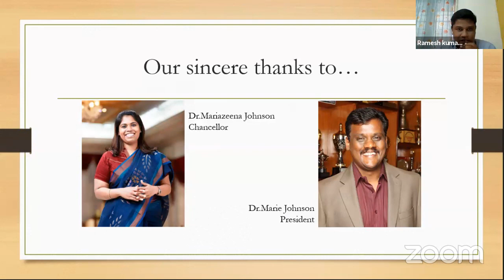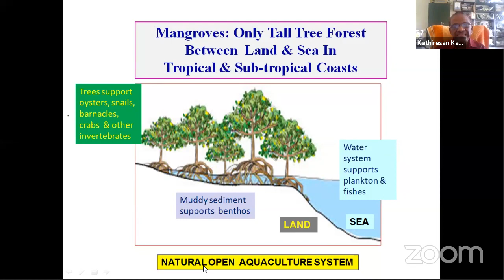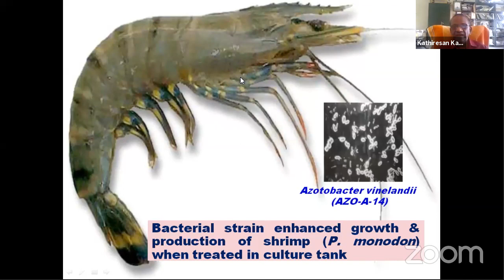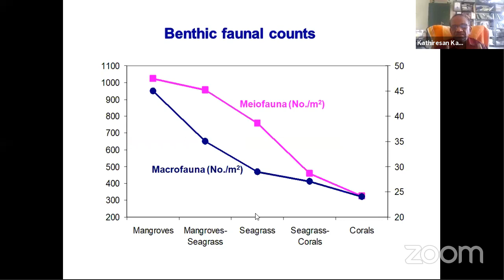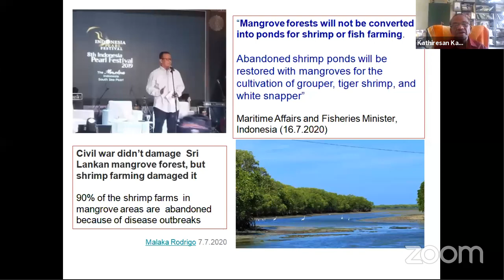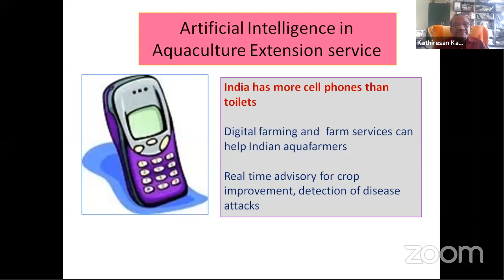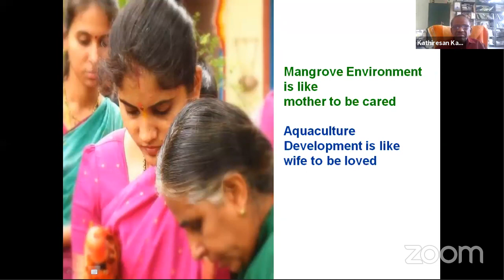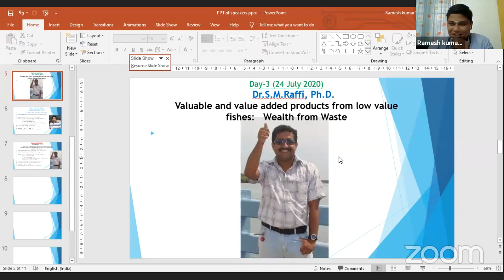Day -2 National Webinar on “MARINE RESEARCH AND AQUACULTURE”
Prof. Dr. K. Kathiresan, D.Sc.
Formerly Dean & Director
 CAS in Marine Biology,
Annamalai University, Tamil Nadu.